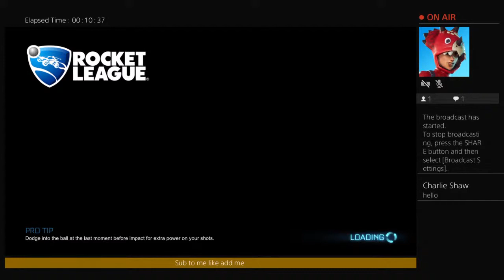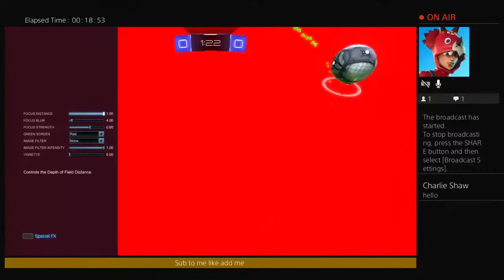Rocket league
Hi my name is charlie and i am 9years old i like to play fortnite and have fun